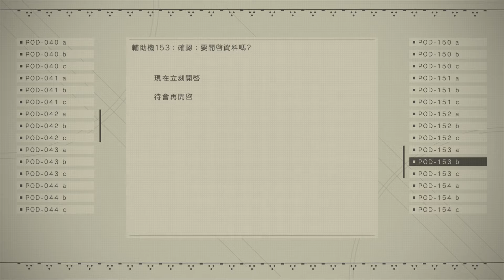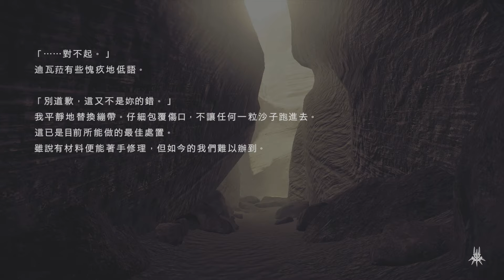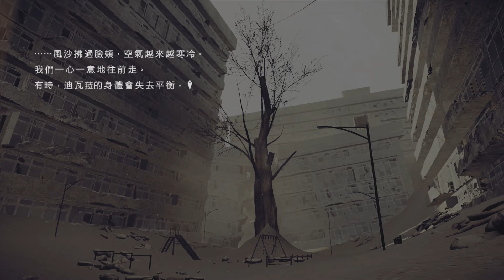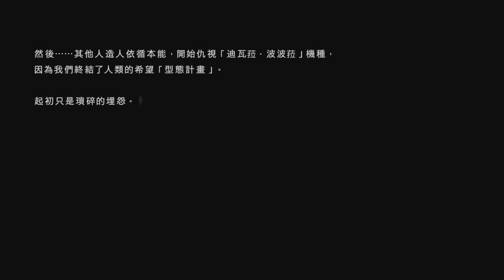聖地鮑陸基 尼爾 : 自動人形 # EP 44 (活著受罪)